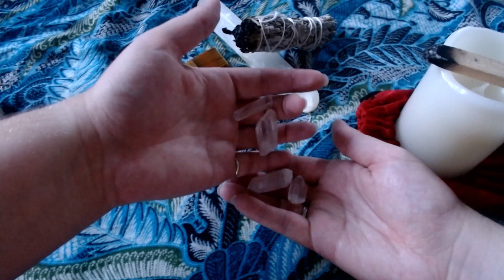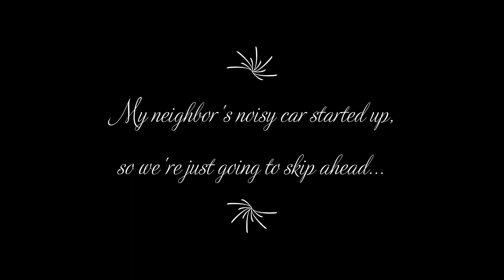relaxing sounds and visual triggers for calming and relaxation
Softly spoken ASMR with sage, palo santo and smoke. Showing and gently handling different objects while describing them. Tapping audio sounds and visual triggers with crystals and flames.
This is my first video so please feel free to give me constructive feedback and suggestions.  I will be reading "Alice's Adventures in Wonderland" and uploading each chapter as a separate video in the near future.  Enjoy!
If you're wondering why I'm speaking so softly, you can learn about ASMR